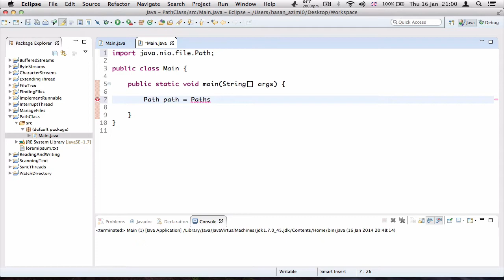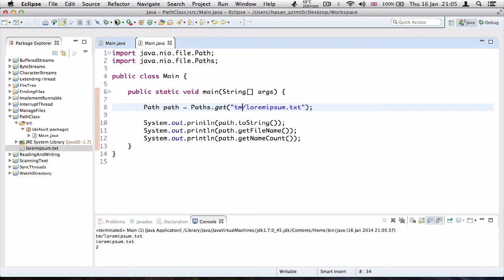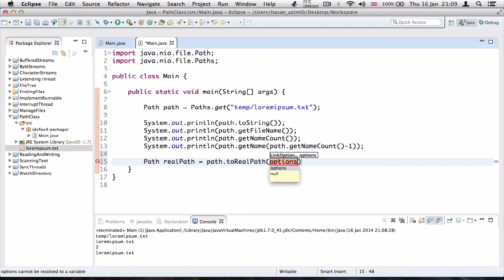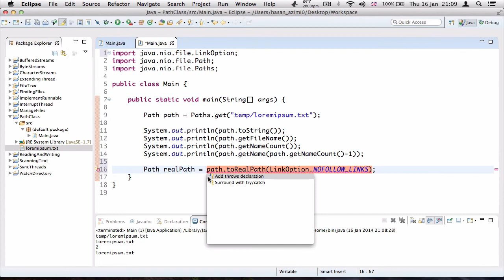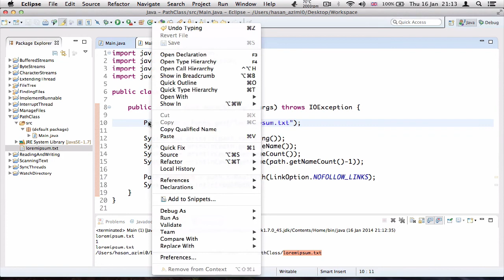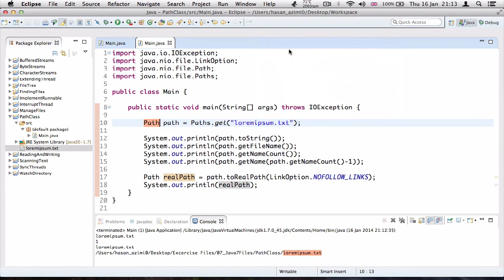۱۷- مسیرها در جاوا Java